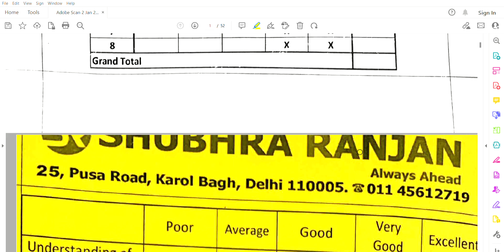PSIR Answer Writing is very * SIMPLE * - Topper's Answer Copies provide the PROOF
How can score 300+ in PSIR Optional by writing very simple answers ? The video analyses the Answers of Utkarsh Dwivedi sir ( the 2021 PSIR Topper ) who scored 314 in the paper . How to identify the keywords ? How to write answers with basic content ?
Is Handwriting important ?